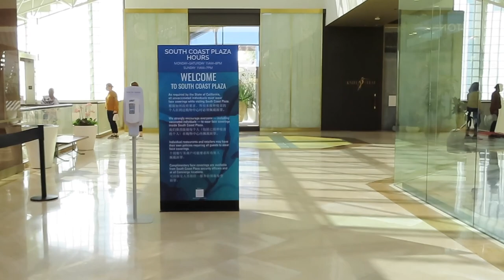RITZY Mall! - South Coast Plaza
Sorry, long video... but the mall was really huge and I walked every wing... both the first and second floor!  This is where the rich and famous shop.

South Coast Plaza is a regional shopping mall in Costa Mesa, California. The largest shopping center on the West Coast of the United States.  Its pre-COVID sales of over $1.5 billion annually were the highest in the United States. The 275 retailers represent the highest concentration of design fashion retail in the U.S., with the second-highest sales volume in California at $800 per square foot ($8,600/m2)—second only to Westfield Valley Fair in San Jose-Santa Clara, at $809 per square foot ($8,710/m2). The national average is $411 per square foot ($4,420/m2). The mall is anchored by three Macy's stores, Nordstrom, Bloomingdale's, and Saks Fifth Avenue. The South Coast Plaza is the largest shopping mall in California and the 4th largest in the United States (Wiki, 2022).

Secondary:  GoPro Hero 7 Black
360 Spatial:  Gopro MAX
Gimbal:  Neewer Weight-Balanced Stabilizer